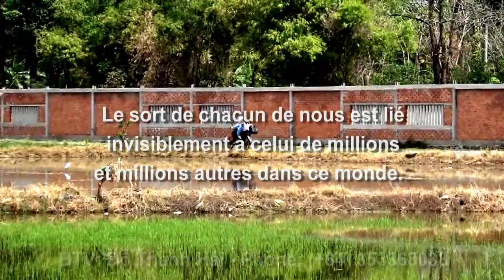Ghé thăm xóm nghèo làm gốm thô trong làng Phnom Pi, Châu Lăng, Tri Tôn, An Giang 13/01/2023